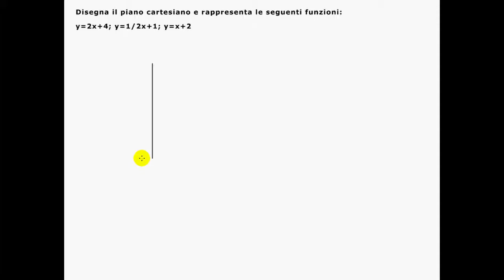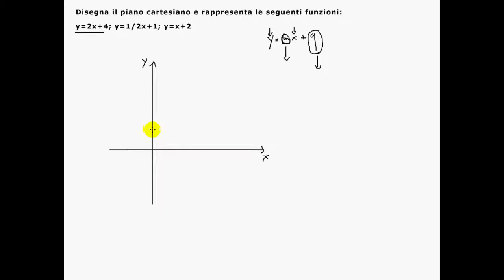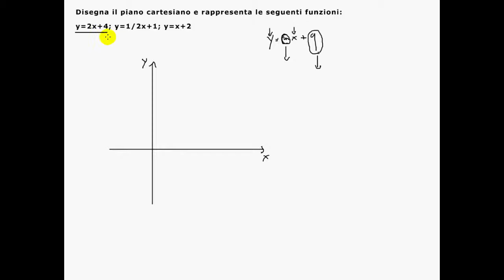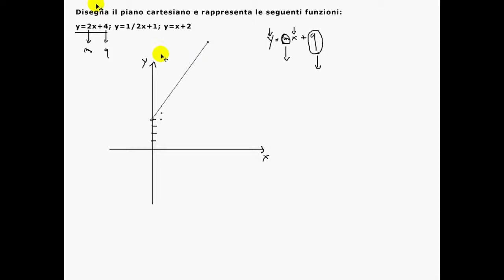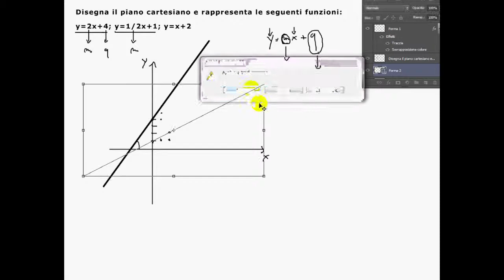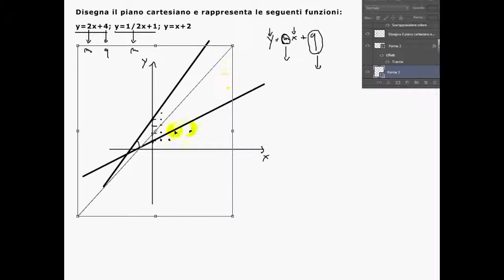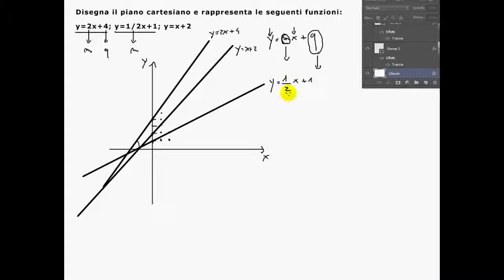Compiti delle vacanze: esercizio 20